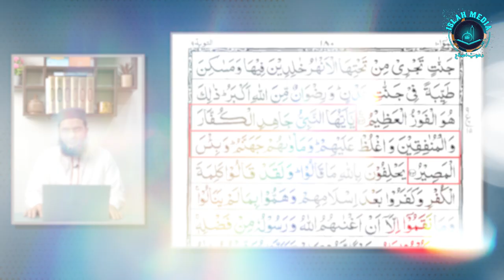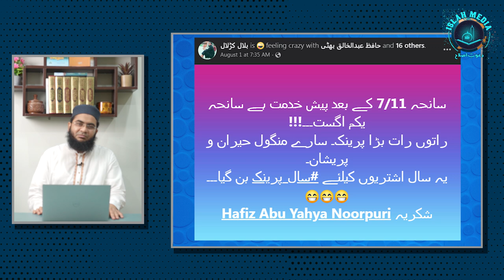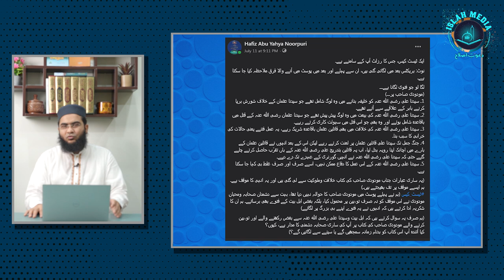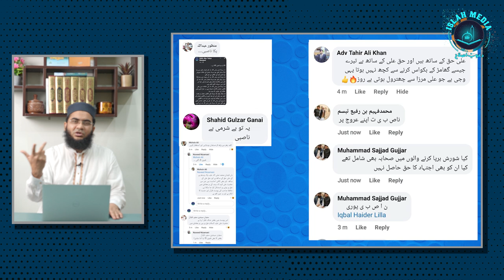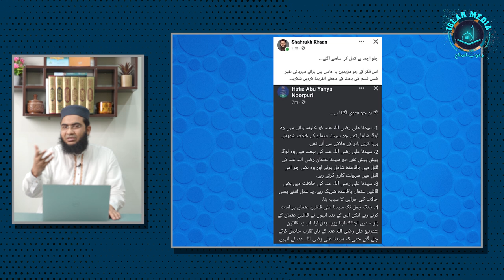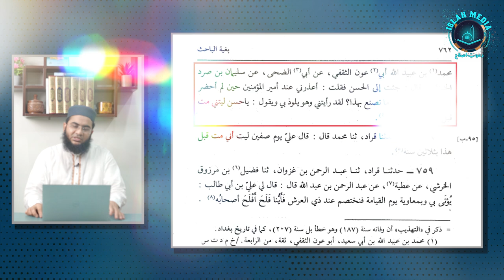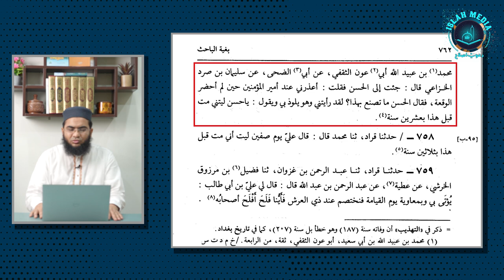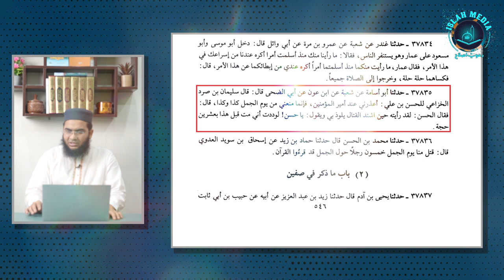Sayyedna Ali R.A ka Gustakh kon? | mududi Sahib ya irshad ul Haq Asari Sahib H.A | Hafiz abu Yahya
Our Facebook Pages:
Islah Media:

Our Twitter Accounts:
Islah Media:

Hafiz Abu Yahya Noorpuri
Islah Media
batil exposed
Reply to Mirza Muhammad Ali
Reply to Ali Mirza
hanafi fiqh exposed
javed ahmad ghamidi
Islah for All Muslims
Abu Yahya Noor puri
Reply to Shia
batil expose